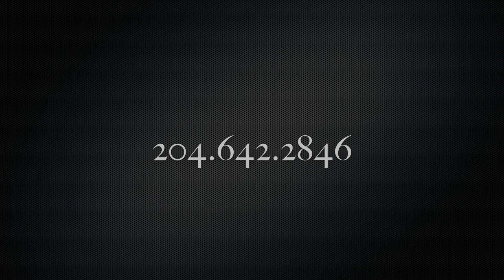18 Brunel Avenue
18 Brunel Avenue